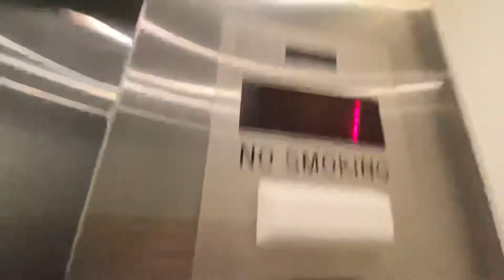Eastern Hydraulic Elevator at the Westmoreland Museum, Greensburg, pa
It looks like it could be an eastern as it has the same GAL style buttons as seen on other eastern elevators. Eastern is from Windber, pa.
Seems like a more recent install.